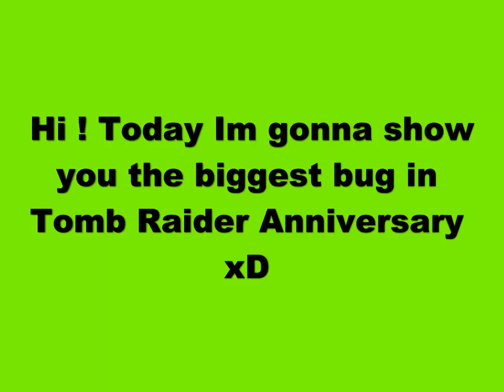Tomb Raider Anniversary Bug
I found this bug while I was Playing Tomb raider Anniversary :D This is not maybe the biggest bug but its soo funny xD